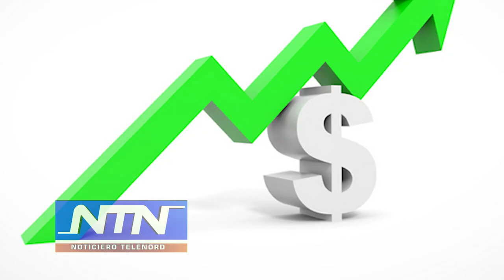Editorial de NTN: "Ojalá que no resbale"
La canasta familiar se ha tornado inalcanzable para una parte importante de la población que no le alcanza con lo que gana ni siquiera para cubrir de manera decente sus necesidades básicas.

A las alzas escalonadas que han sufrido todos los productos ahora se le suma la falta de carne de cerdo, a pesar de la abundancia, y al mismo tiempo el aumento de la libra de carne hasta ciento veinticinco pesos, donde suele aparecer.

De los pollos ni hablar.

Es una vergüenza pagar hasta cien pesos por una libra.

Con todo caro y con poco cuarto a la hora de armar el moro cualquiera se pone loco...

Y hablamos de la gente que tiene por lo menos un salario mínimo.

Imagínese el que tiene que salir temprano a la calle a buscársela con un cuchillo amolado en la boca.

Ojalá que no resbale...